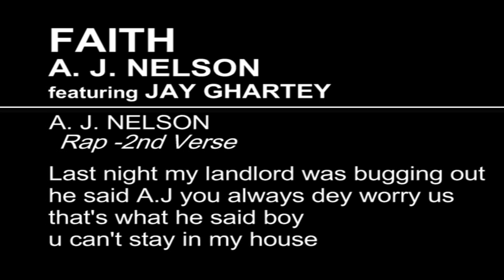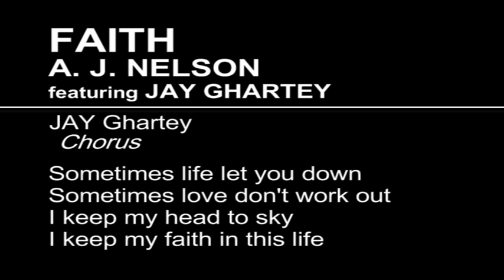Faith_A. J. Nelson ft Jay Ghartey _LYRICS